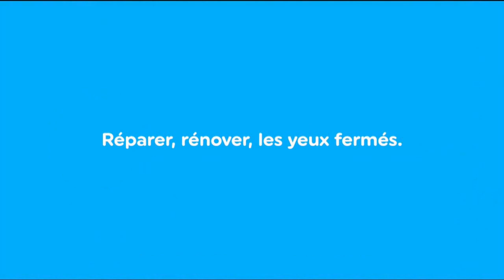Saga 2 pubs MesDépanneurs.fr Engie "faites-vous dépanner les yeux fermés" 2021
Saga 2 publicités de 30s MesDépanneurs.fr Engie "faites-vous dépanner les yeux fermés" 2021
Toutes les sagas: